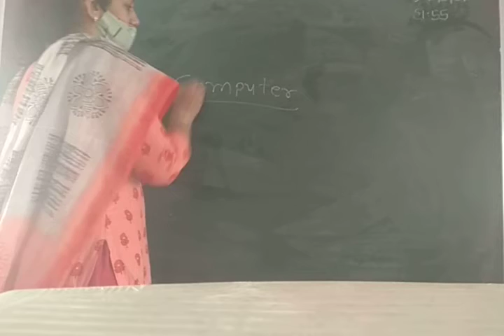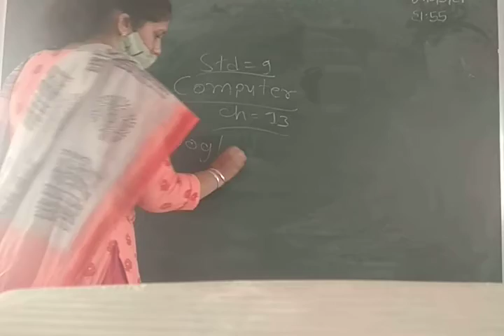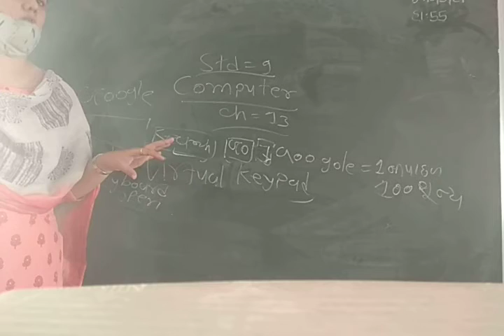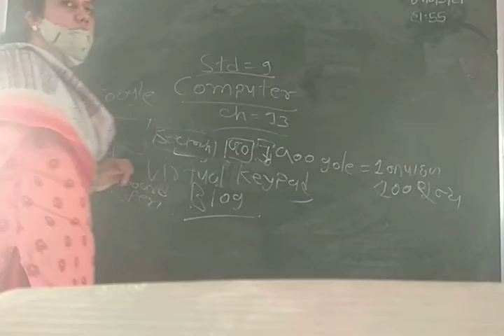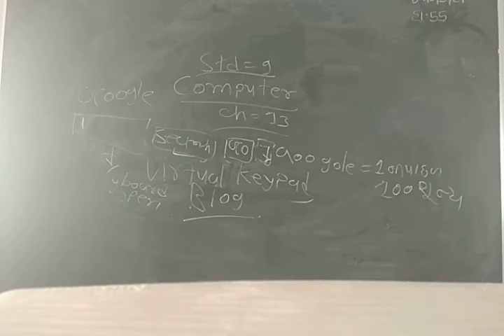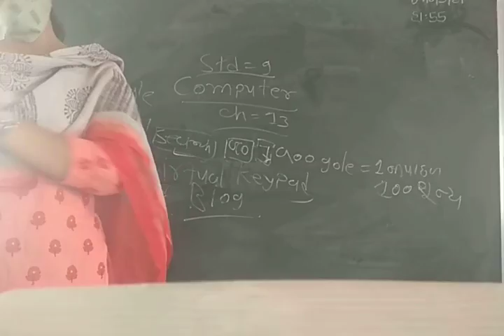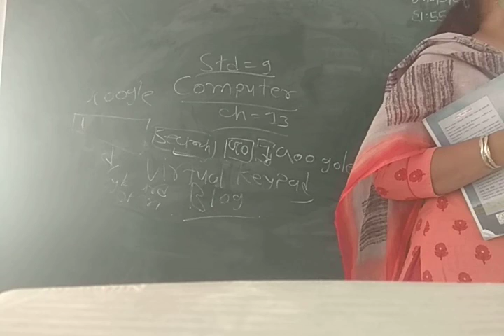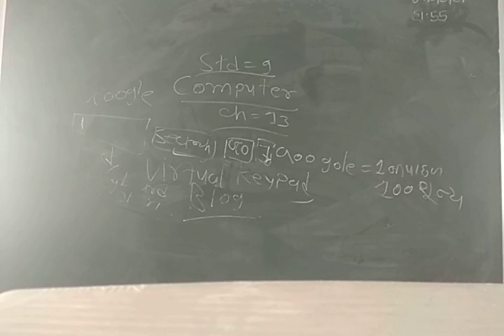GUJ MED STD 9 SUB COMP CH 14 P 1